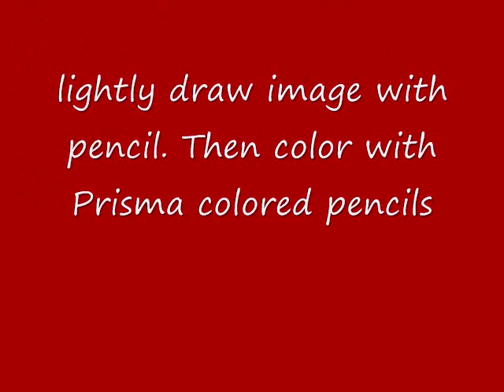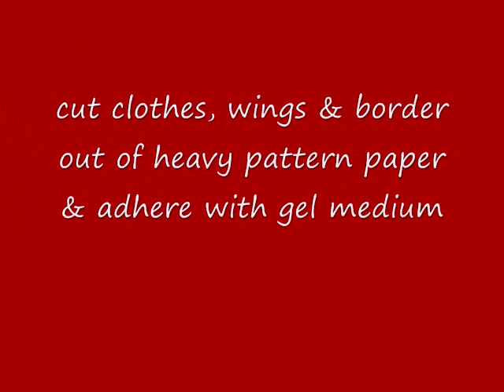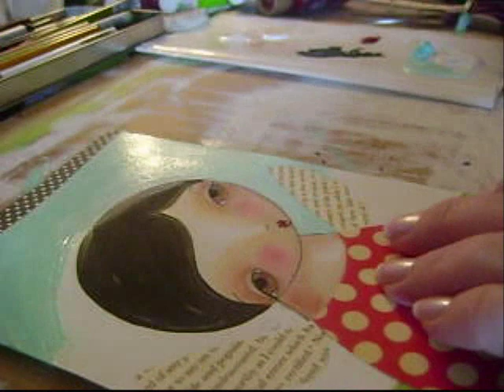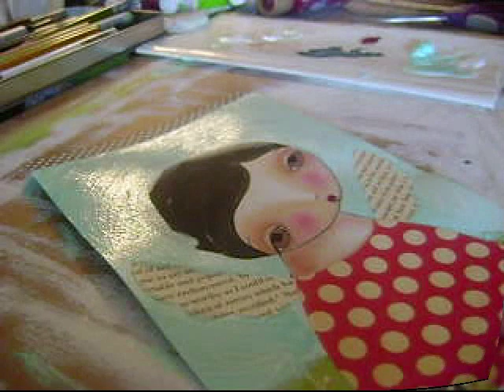Mixed Media Angel painting by Megan Video 6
mixed media 5x8 painting by Megan